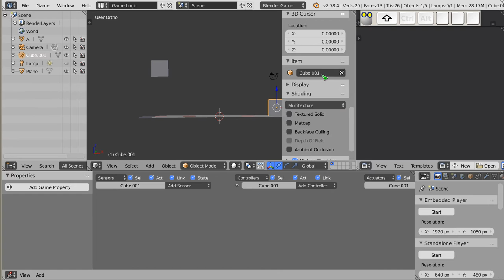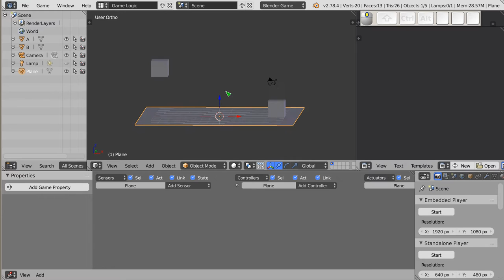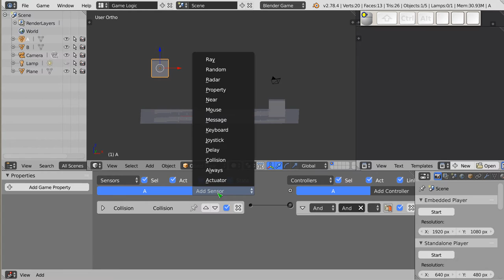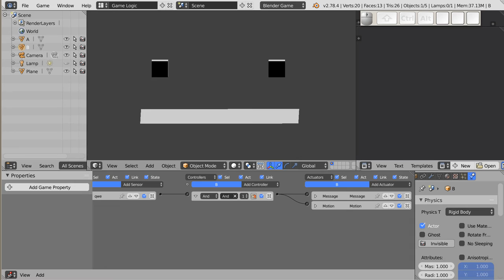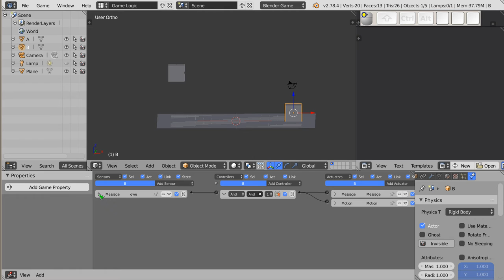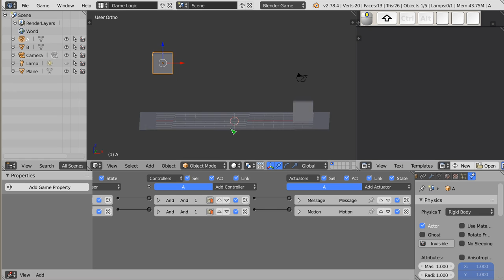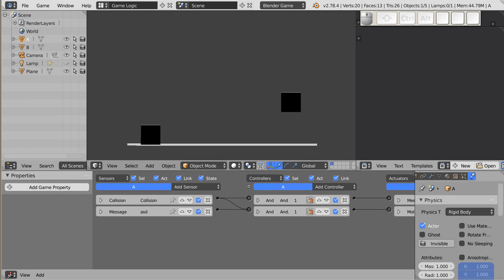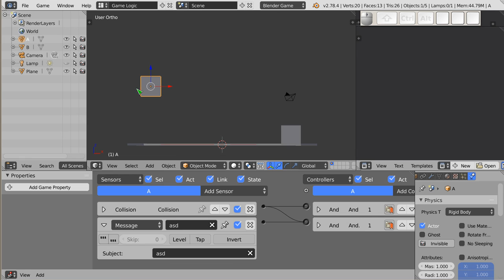Polski Kurs Blendera: BGE: Sensor Message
Witam! W materiale wideo przedstawiam działanie sensora Message, który służy do przesyłania komunikatów między obiektami w grze. Przykładowo, gdy w grze nastąpi trafienie w jakiś obiekt, i mamy wyświetlany licznik trafień, możemy obsłużyć w tarczy akcję związaną z bezpośrednim trafieniem, ale licznik jest innym, odległym obiektem, często na innej scenie. Dlatego aby taki licznik mógł zaktualizować swoją wartość, można wysłać do niego komunikat. Licznik powinien wtedy mieć ustawiony sensor Message.